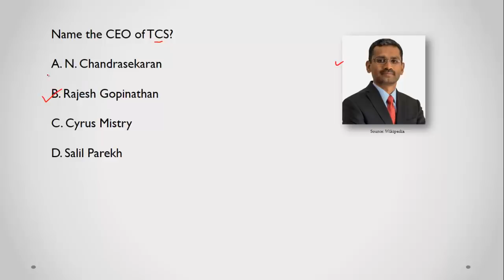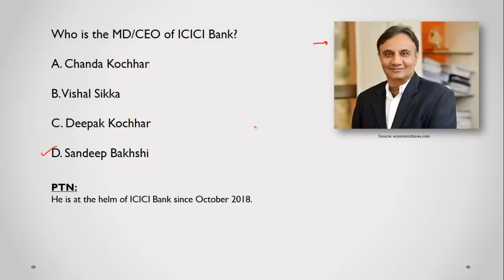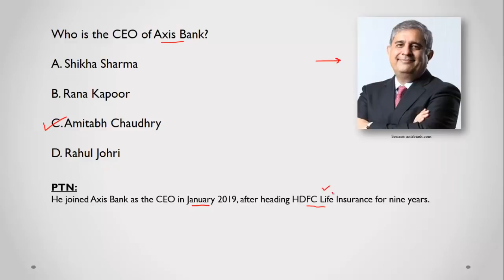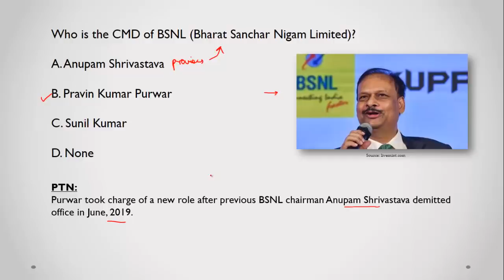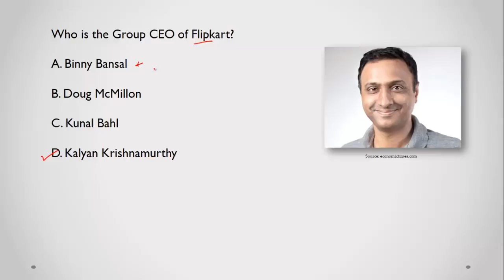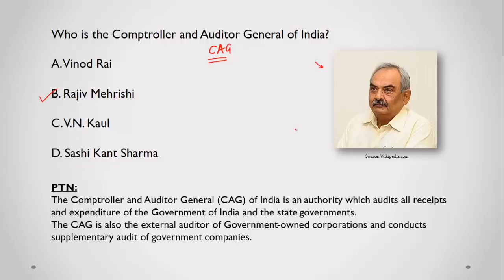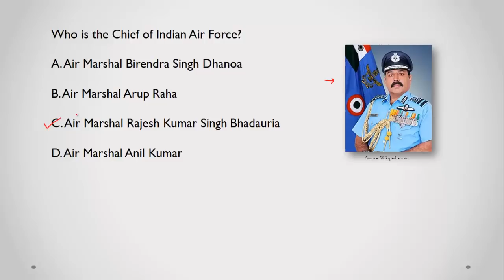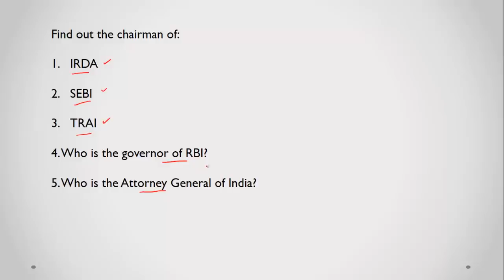CEOs & Heads | Private & Govt. Organisations and Institutions | IIFT, XAT, TISSNET, CMAT, Banks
In this video, we have discussed important things related to the CEOs and Heads of major Private & Govt. Organisations and Institutions of India along with their names and images.